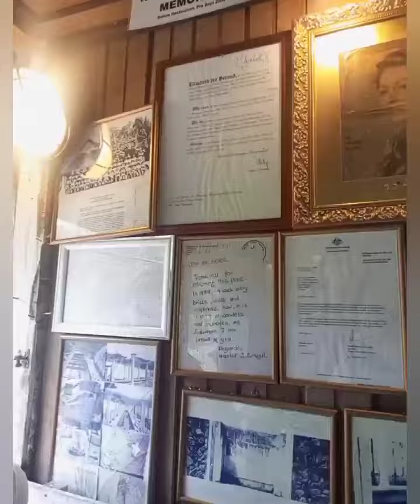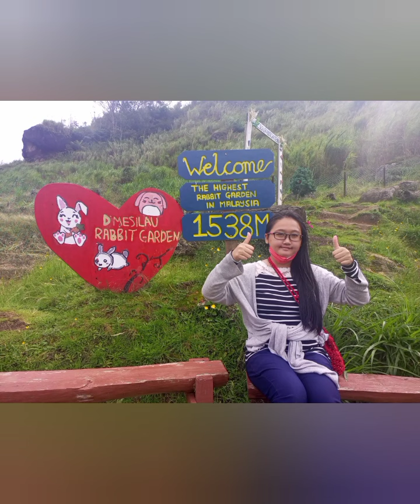Ekspedisi Family Fiona FJ -- Julai 2022 😍